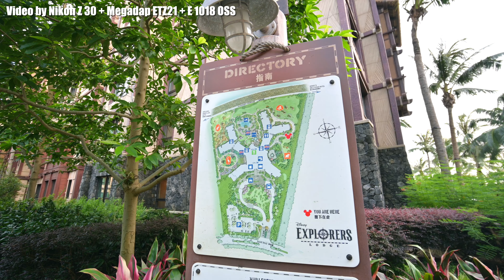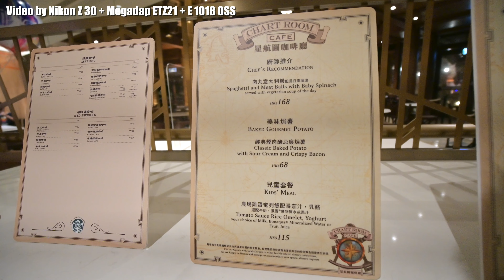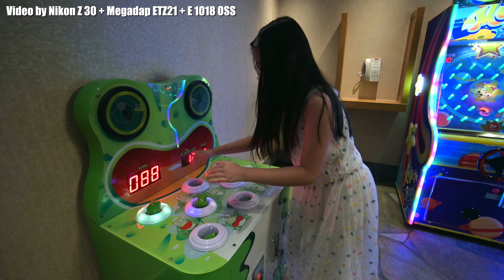[4K]用萬幾蚊去 迪士尼探索家度假酒店 Explorers Lodge 親子 三日兩夜hea玩hea食之旅 香港 Staycation Disneyland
Nikon Z Users Group Hong Kong